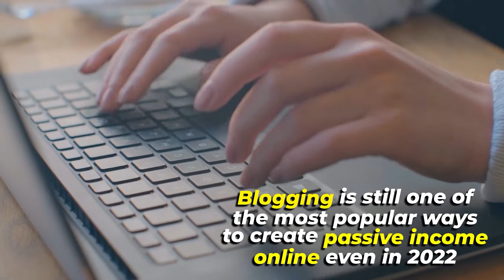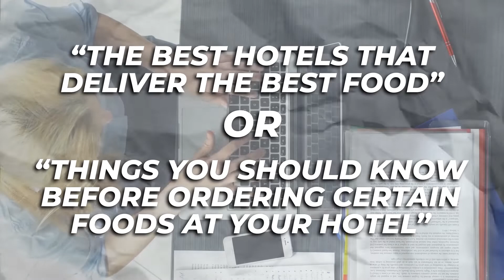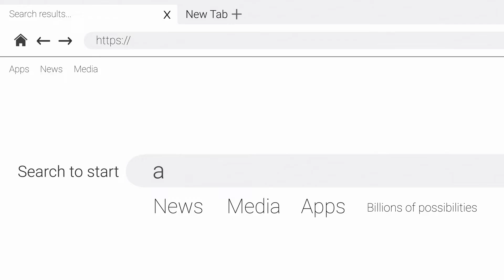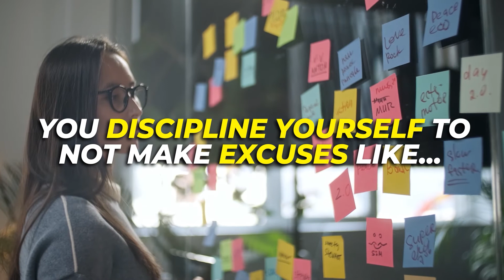5 Blogging Tips For Beginners 2022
Blogging is a lucrative business and it isn't going anywhere. The space is just getting bigger, so you need to know your competition as well what you could be doing right now to get ahead in the game. In this video I'll go over 5 tips that can really bring your blog to the forefront.

Don't forget besides blogging on a subject, you can take it and spread it out on other social media platforms, like Instagram, Facebook,  or Pinterest. The possibilities are endless and so are the angles. Adding the social media spin creates more authority as well and gives people an opportunity to find you in other ways.

Here are the 5 ways I talk about having a successful blog when starting in this video...
1. Starting - It sounds simple, but you have to get the car moving. Just starting will help your initial intentions, but you've got to be proactive. Even if it means writing things down and figuring out what you want to cover as a topic.
2. Don't write all about your personal experience - Remember people are looking for questions to be answered. Be informative. Give the best information for those that are searching right now. You can add a little bit of you in there, but keep in mind the intent of those searching the topic.
3. Your content - Your content is super important. Content is king. Take the time to do proper research for the subject. Make sure you put in the work and reap the benefits. Put in your keyword followed by the word blog to see what's out there in a Google search.
4. Create a lifestyle of freedom with this concept.
5. Establish a writing time - Disciple yourself to set up a specific time to write. This will help create a structure for your future blogging career. Setting time aside will help you go further faster.

Results may vary, and there is no assurance that you will achieve similar or any results. Your success is contingent upon factors such as your work ethic and experience. Like any business venture, there is inherent risk. It's important to note that we are not financial advisors, and the information presented in this video should not be construed as legal advice.